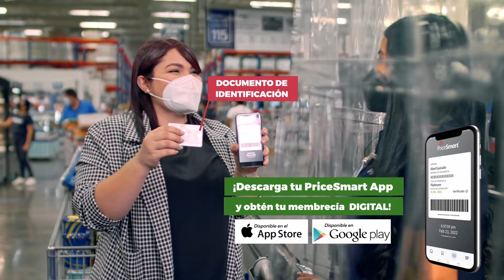¡Redime tu recompensa Platinum!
¡Tu próxima compra, págala con tu Recompensa Platinum! Disfruta y redime HOY en nuestros Clubes.